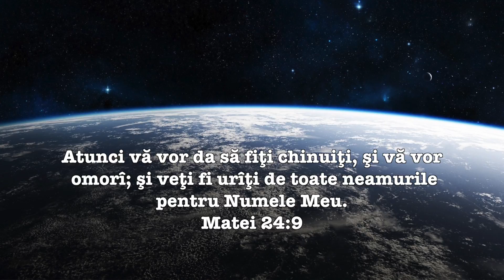Maranata Domnul vine! 27 Iunie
Devoțional Maranata Domnul vine! de E G White
Darea Legii Duminicale